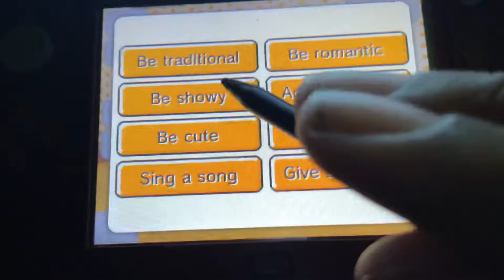Rewasted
blame youtube for the comments being turned off its automatic